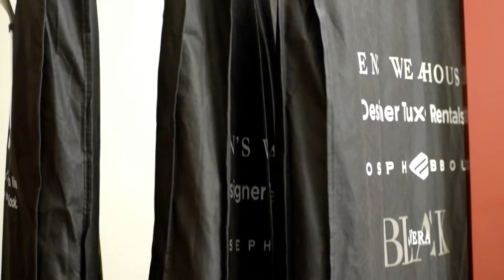Mr & Mrs Erik and La'Toya Ivory